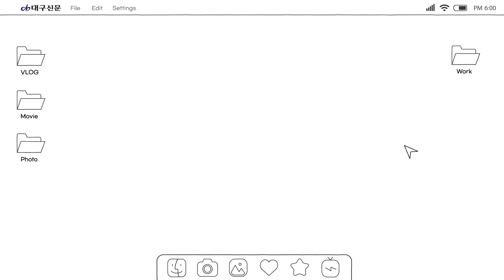[영상스케치] 어느덧 벚꽃비 내리는 대구 벚꽃 명소 '수성못'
화창한 봄 날씨를 보인 4월 5일 오후, 대구광역시 수성구에 위치한 벚꽃 명소 '수성못'을 찾은 시민들의 발걸음이 꾸준히 이어졌다.

벚꽃엔딩이 다가오고 있는 대구, 수성랜드 하늘자전거를 타고 벚꽃 비를 맞으며 남은 봄의 정취를 즐길 수 있다.

제작 : 김민주기자